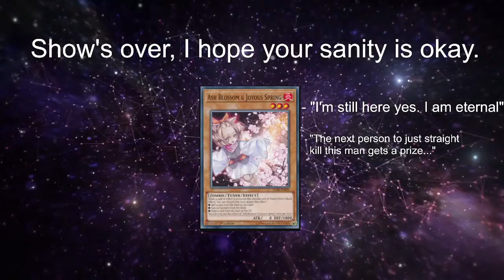Buckle up Buckaroos Ladder is GO!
Playing Ladder in Master Duel
Rank at the Start is Silver 1 because the season just started and I must climb back to plat, didn't have enough time to play consistently enough to rid myself of gold last go-round but this season I'm determined to showcase that I CAN in fact play this game instead of just posting bad memefests of games.

I'm not actually trash at this game I swear...
Plz send help.

Also the heartless handtrap continues to haunt me every step of the way...

Also Also if there is a problem with the Audio please let me know immediately so I can attempt to fix it, I'm still trying to figure out Audio Quality, I'm no sound engineer but something continually sounds off to me and I can't quite pin down what. HOPEFULLY these setting changes are fine but I realistically won't know until after the fact.

FINAL TALLY - 4-2
Current Rank: Gold V